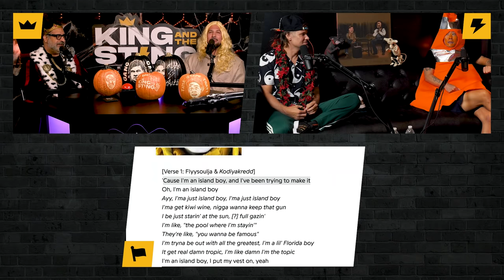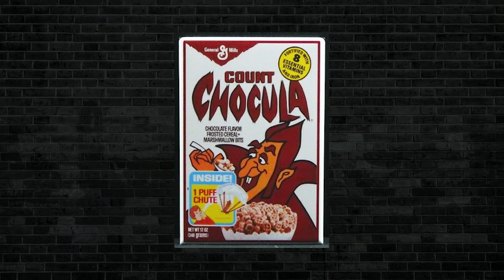Paul Bun Yin | King and the Sting w/ Theo Von & Brendan Schaub #145